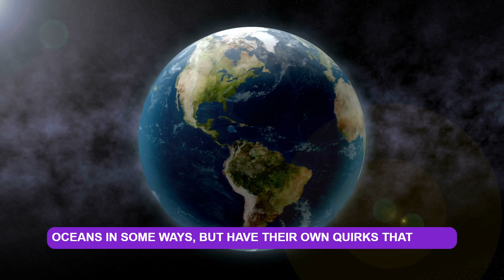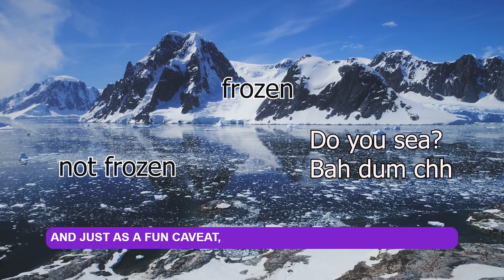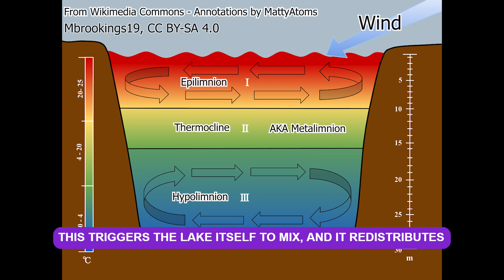Why is it Warmer by the Lake in the Winter, but Cooler in the Summer?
Large inland lakes like Lake Michigan and its fellow Great Lakes are fascinating because they act like mini-oceans in some ways but have their own quirks that make them unique.

Because of that, if you live by a large inland lake (such as any of the great lakes), you'll notice it is always warmer near the water in the water in the winter, but colder in the summer.  Let's dive into the differences between lake turnover, and the themohaline cycle (ocean overturning circulations).

Chapters:

00:00:00 - Introduction
00:00:55 - Why it's cooler by the lake in the summer and warmer in the winter
00:01:37 - Phenomenon of Lake Turnover
00:02:42 - Lake Michigan in Winter
00:03:23 - Comparison with Oceans
00:04:12 - Other Famous Inland Lakes
00:04:41 - Conclusion: Living by a Large Lake
00:05:07 - Preview of Next Video
00:05:25 - Outro

Image Credit: Unless otherwise specified, all images/videos are from Storyblock Premium, Pixels, or Pixaby.
Lake Stratification Image 1
Hydrated at English Wikipedia, Public domain, via Wikimedia Commons